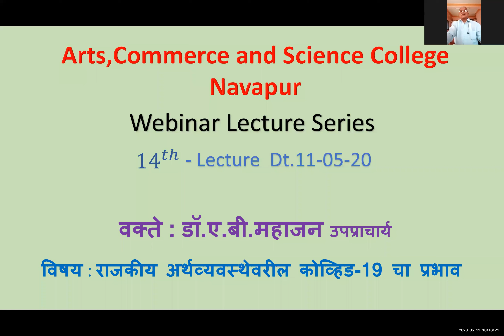Impact of COVID-19 on Political Economy Part-1 / A.C.S College, Navapur